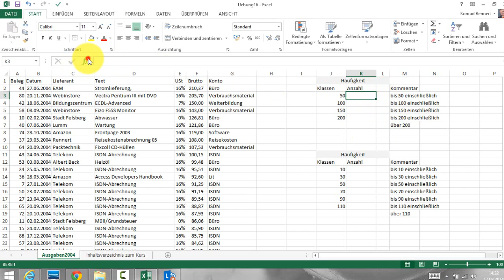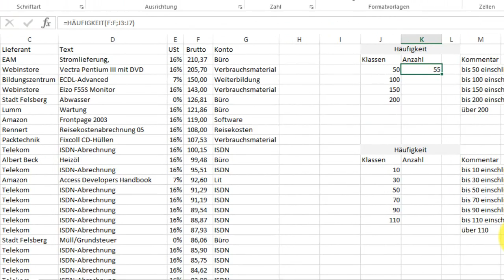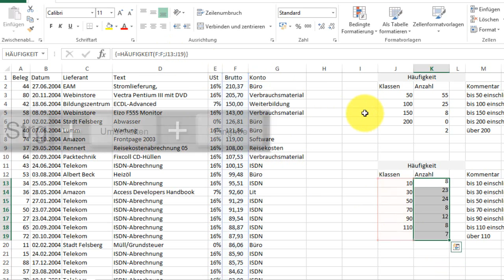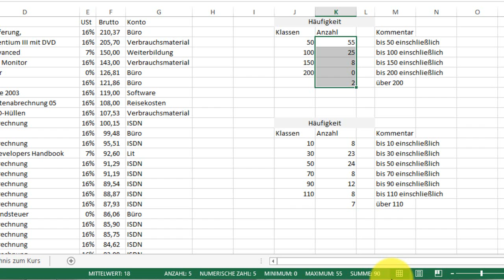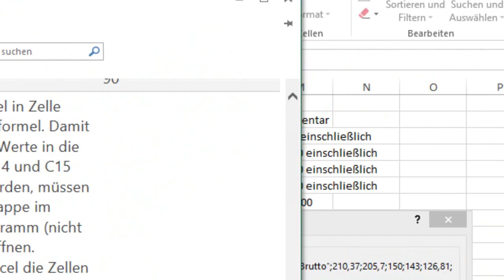Excel16-Häufigkeitsfunktion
Einen Selbsttest können Sie auf der Lernplattform durchführen. Beim Login geben Sie als Anmeldename und Kennwort jeweils ein e ein.